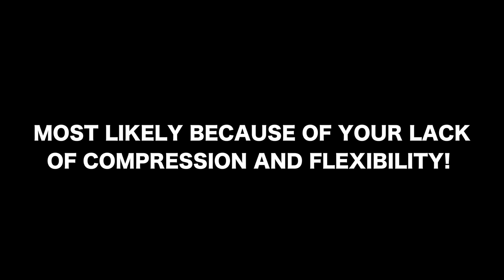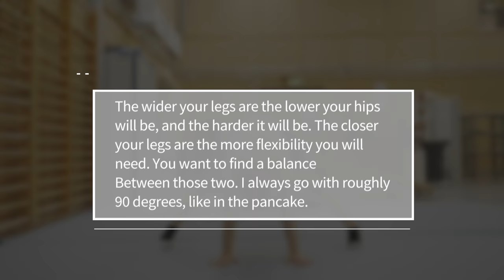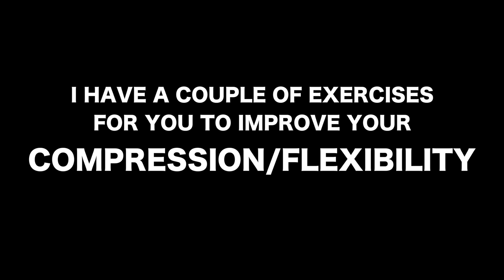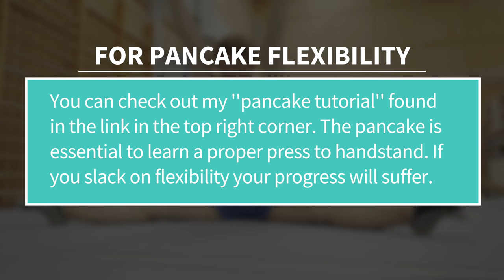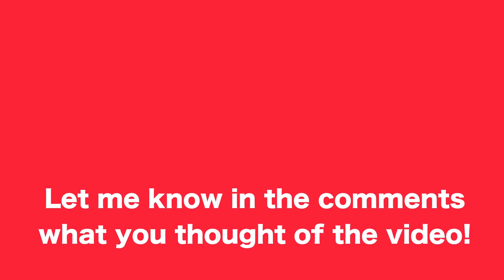Press Handstand tutorial for beginners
🤸‍♂️ Join my Press Academy to unlock your press to handstand TODAY

In this video I'm going to teach you how to learn the press to handstand as a beginner. But keep in mind that you need to consistently balance your handstand for 15-30 seconds and have decent flexibility to start working on the press.

📩 Sign up to my FREE email series the Seven Days of Handstands

🔥 My Best Links

🙌 I'm Sid and i'm a full time online coach for flexibility, strength and body control. I live in Stockholm, Sweden and I have spent over 10 years studying, coaching and applying the art of strength and mobility training. My goal is to help make mobility and high quality movement training accessible for anyone, and to help remove the barriers that keeps people from moving better and more.